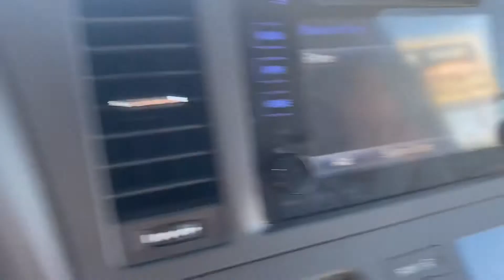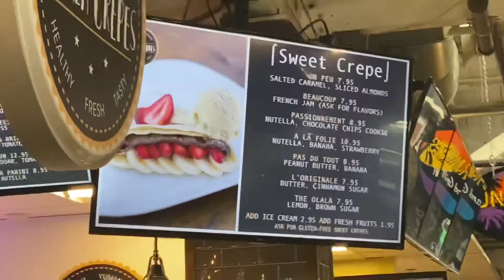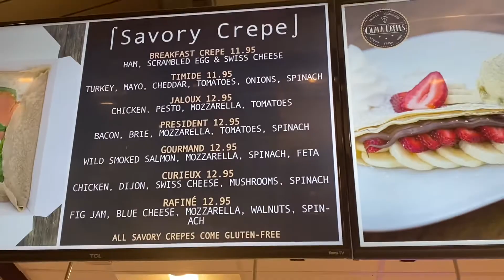Dessert run with my family